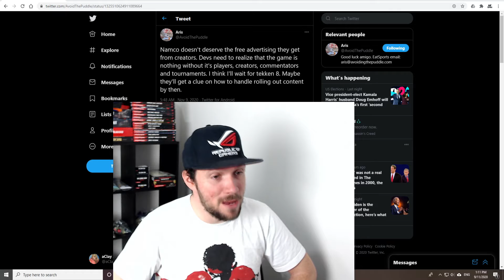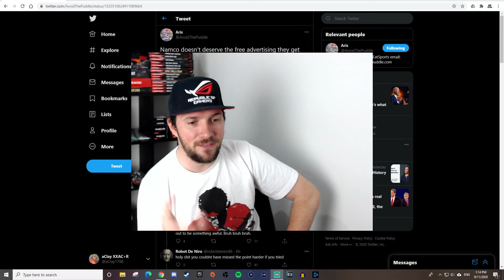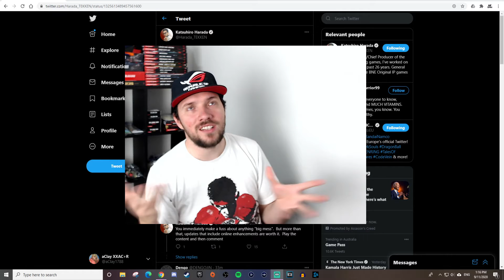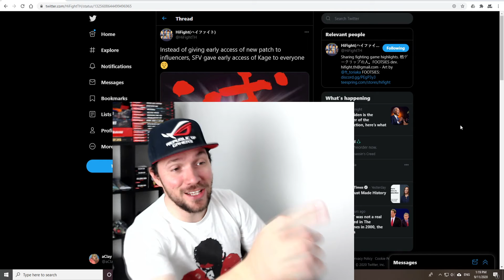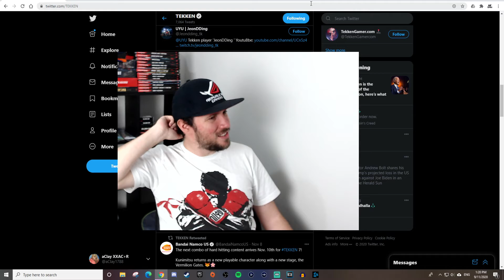SEASON 4 GIVEN TO WHO NOW?? - Tekken 7 Season 4 Discussion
Stick around for more fighting game content!

I also do gaming content for A Couple Of NPCs over